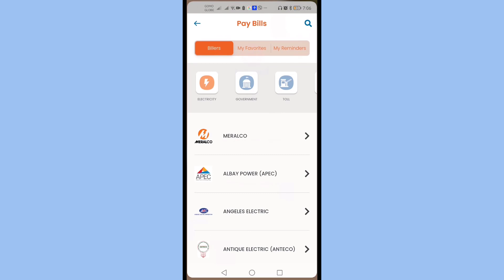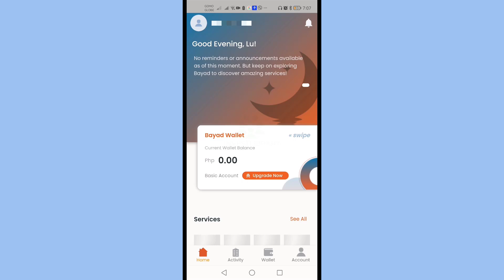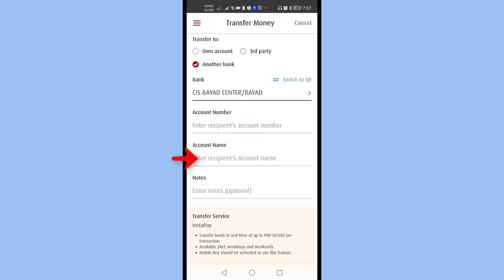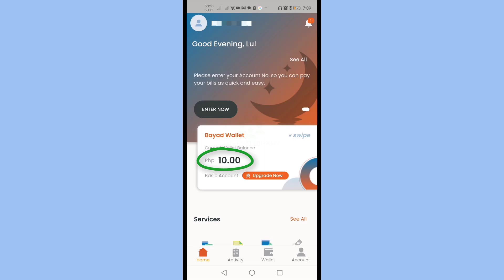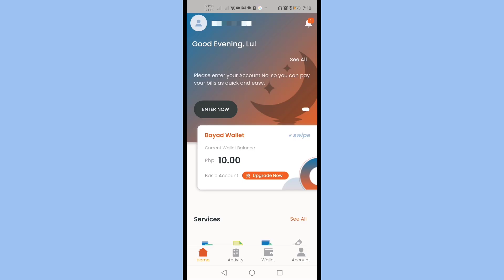BPI to Bayad Center Mobile App: How to Send from BPI to Bayad App Online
Frequently Asked Question Bayad App
How can I transfer my BPI to Bayad Center?
How to transfer money to Bayad Center?
How long does it take for Bayad Center to process payment?
Can I receive money in Bayad Center?
Is GCash considered as Bayad Center?
How much is the charge in Bayad Center?
What bank is Bayad Center?
What payments does Bayad Center accept?
Is Bayad same with Bayad Center?

If you want to be updated with more personal financial tips, investment ideas and how to guides, check our Investlibrary website, like us on Facebook and subscribe to our YouTube channel!